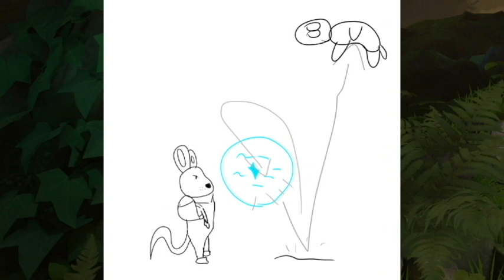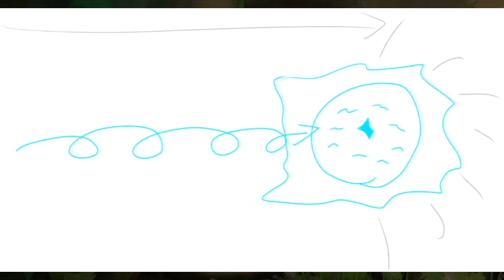Quill and Reader fits right into smash! (Moveset concept #4)